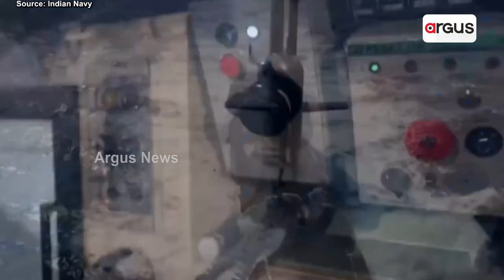Preparation On Full Swing For Republic Day Celebration